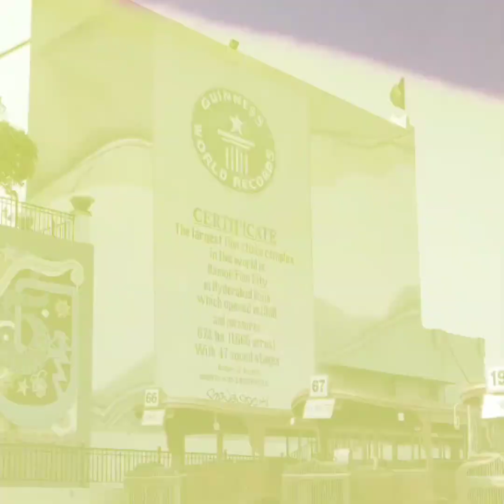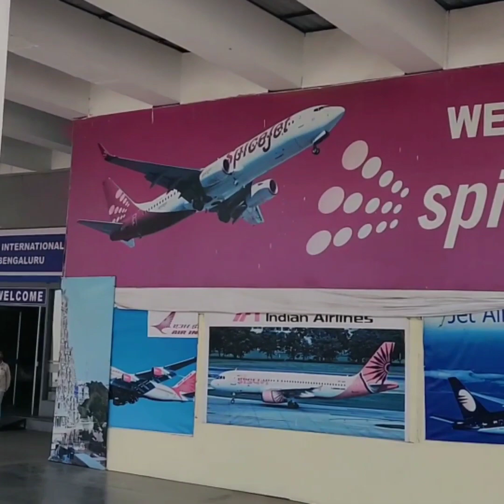Ramoji Film City | Bahubali Set | Full City Tour | Hyderabad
The Ramoji Film City in India is located in Hyderabad. Spread over 1666 acres, it is the largest integrated film city in Telangana and has been certified by the Guinness World Records as the largest studio complex in the world.It was built by Telugu film producer Ramoji Rao in 1996.